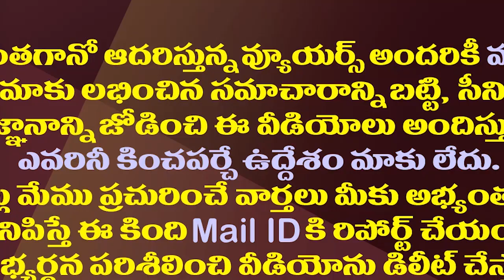మూగబోయిన గంటా మోగింది అందుకేనా||Why ganta srinivas gone silent ||Amaravathi Media